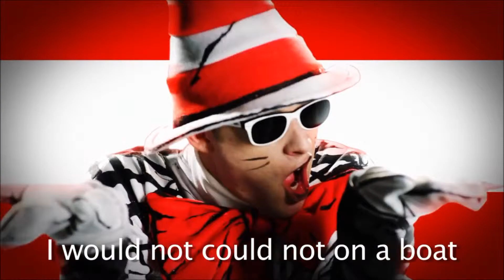How to Beat Work Place Boredom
Want to kill time while your boss isn't looking?
You can find Epic Rap Battles of History...